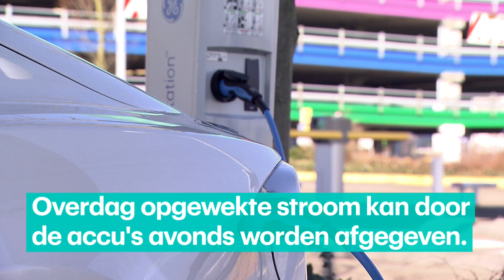Megabatterij maakt Utrecht duurzamer - RTL Z NIEUWS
Het ziet er groot en lomp uit en maar een handjevol huishoudens kan erdoor van elektriciteit worden voorzien. Toch is de Tesla Powerpack een nieuwe stap in het opslaan van energie. Utrecht krijgt vandaag de Nederlandse primeur.